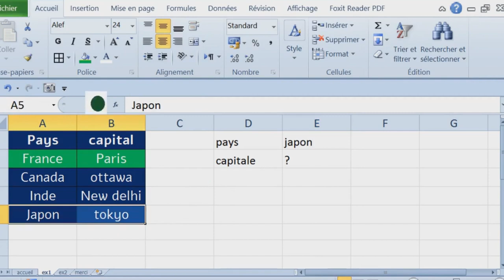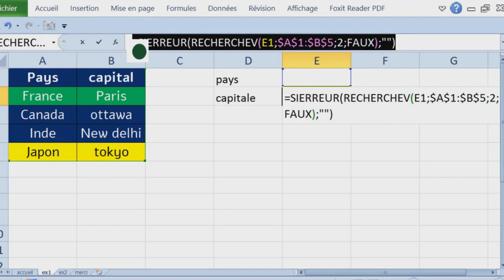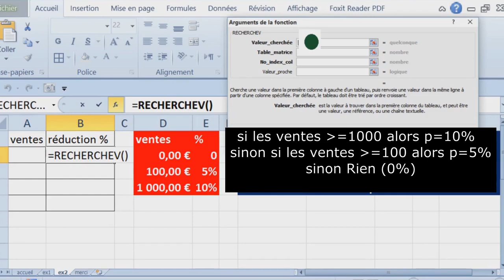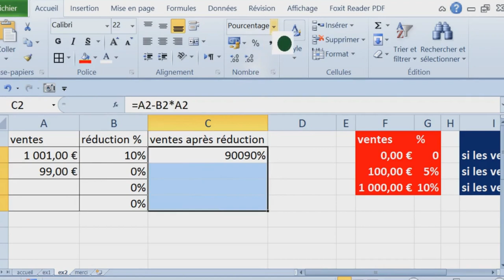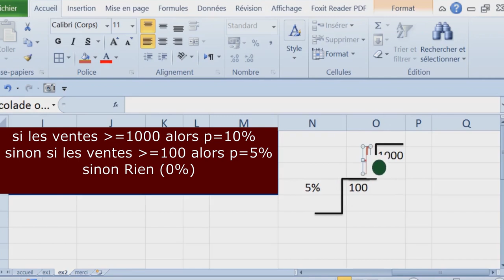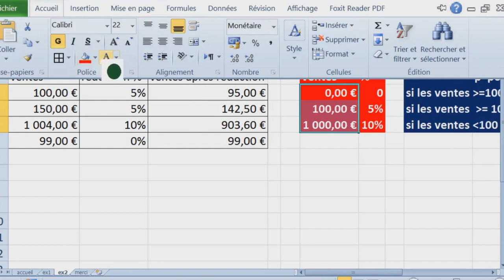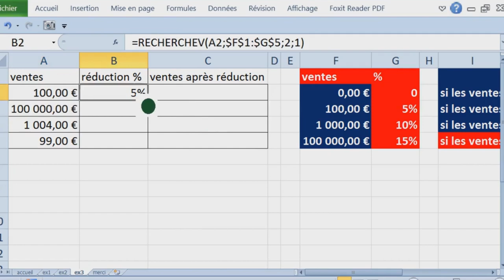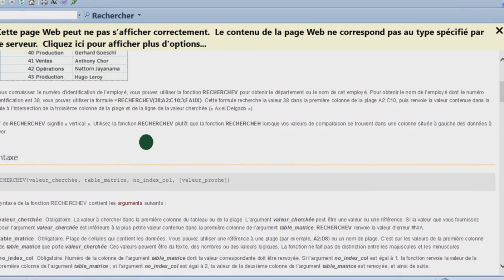comment utiliser recherchev excel 3 exemples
exemple1 comment extraire la capitale d'un pays à partir d'un tableau.
exemple2 et exemple3 comment calculer le pourcentage de réduction selon un montant de ventes.
dans ces deux exemples vous allez utilisé l'argument VRAI de recherchev.
Mes respects.
je vous souhaite tout le bonheur total.